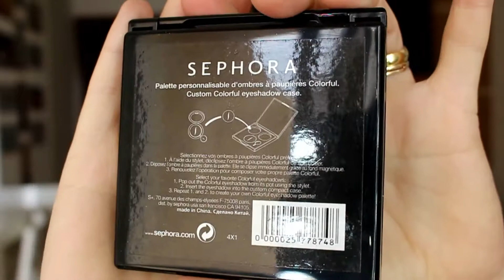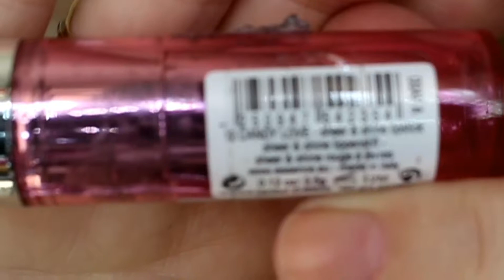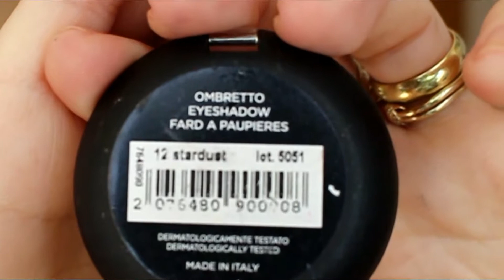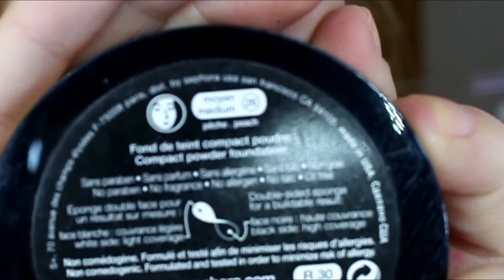♚Recebi maquiagem Importada! Da Itália.| MULHERES QUE USAM MAKE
Agradecimento especial a amiga Simone pelo carinho e esforço em enviar esses mimos!

♚♥Quer enviar uma carta, lembrança, cartão postal ou presentes? Entre em contato por e-mail que explico como proceder. :)

♚♥ Obrigada por seguir e assistir! Abraço.

Nesse vídeo temos: KikoMilano RimmelLondon Sephora Pupa Essence UrbanDecay WetN'Wild entre outras marcas maravilhosas!